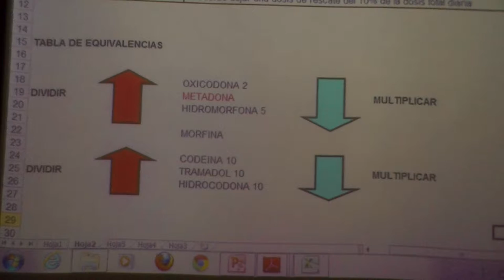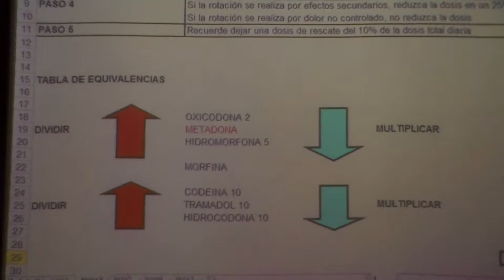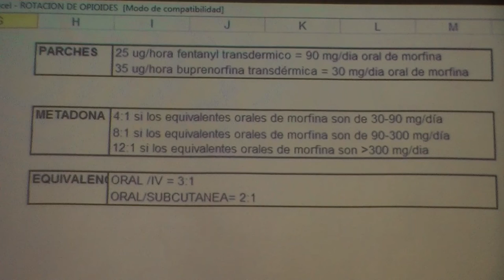GUIA FARMACOTERAPEUTICA DE DOLOR AGUDO EN URGENCIAS 5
DEPARTAMENTO INTEGRADO DE FARMACOLOGIA CLINICA Y TERAPEUTICA, CAMPUS BIOMEDICO, UNIVERSIDAD DE LA SABANA, COLOMBIA